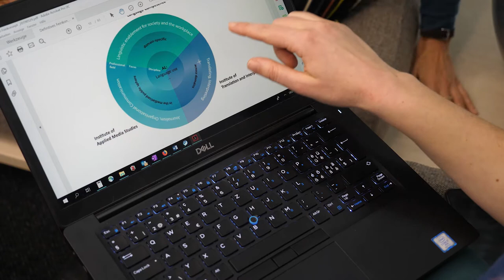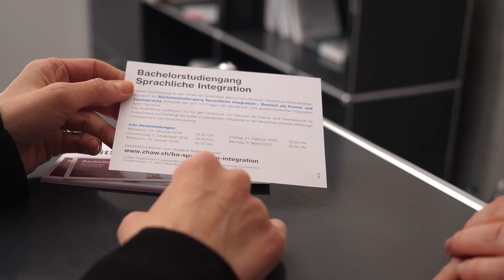Sprachliche Integration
Was ist Integration? Und was ist sprachliche Integration?